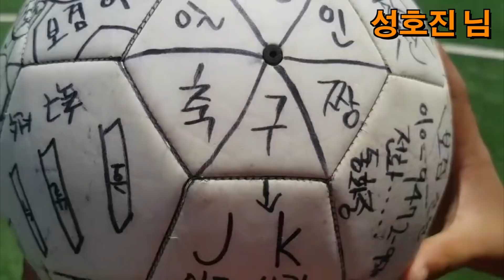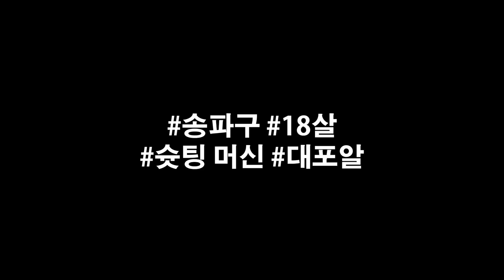전국의 슛팅 고수 다 모임?ㄷㄷ 최신 버젼 [ 5월 이벤트 / 우승 / 6월 안내 ]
따끈따끈한 5월 프리킥 슛팅 이벤트 제보 영상!

최종 우승자: 김아온 님(상금 및 상품 수령은 개별 연락)
노력상: 고아온 님 천아온 님 박아온 님